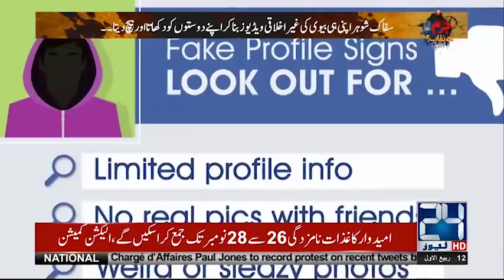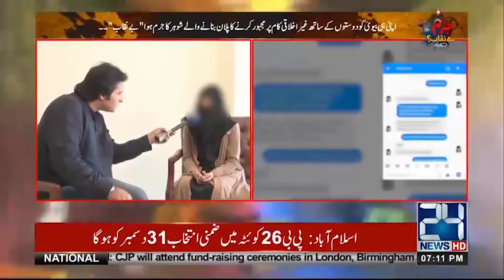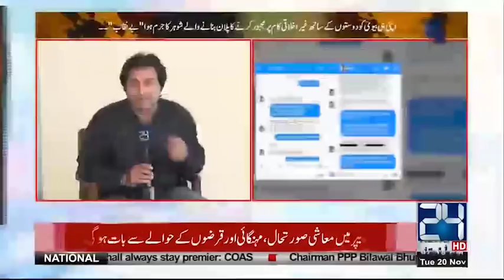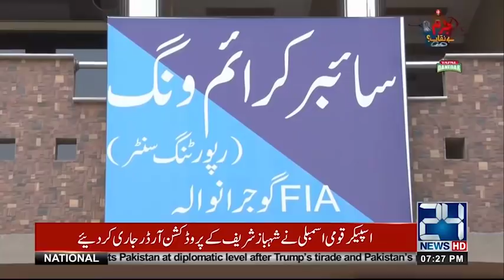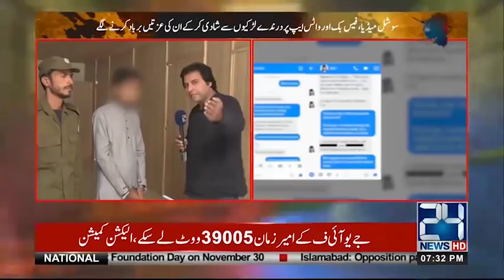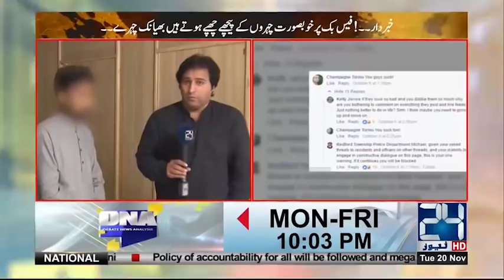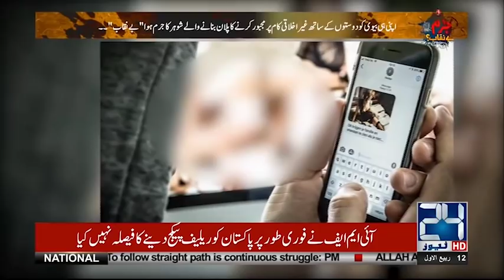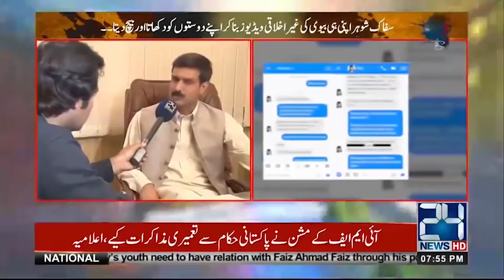Blackmailing on Social Media | Jurm Benaqab | Qaisar Khan | 20 Nov 2018 | 24 News HD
24 News HD is one of the leading news channels of Pakistan bringing you the latest current affairs from Pakistan and around the world.